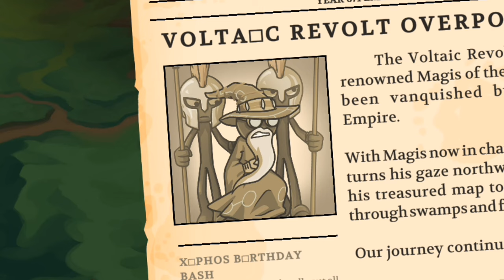Stick War 3 New CAMPAIGN Boss General Sicklebear And Founder Magis! Campaign Levels 5-6 On INSANE!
Merhaba ben EnesBRT,
stick war legacy intro,
stick war legacy final boss griffon,
kytchu vs all units,